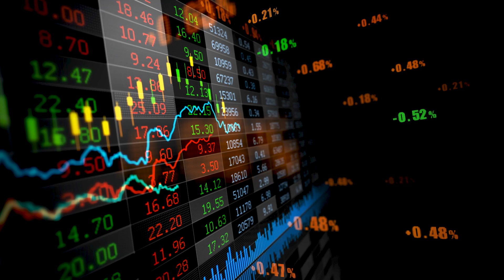Superheld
Musikvideo zu "Superheld"

"Danke an alle, die dieses Musikvideo möglich gemacht haben! Danke an den Junggesellinnen-Abschied für die unverhofften Aufnahmen und danke an mein gesamtes Filmteam!"

Schnitt: Adobe Premiere Pro CC 2019
FX: After Effects CC 2019
Tonschnitt: Apple Garageband
Produktion: RofD-productions
Copyright: RofD-productions 2019

Song:
Text und Melodie: Michi Haigis
Album: "Die Wahrheit über Mann und Frau"